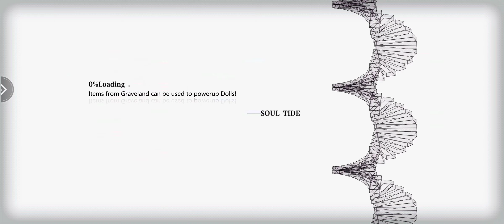Event Golden Bough and Seven Wishes Chapter 1: Existence (Exploration 100%) - Soul Tide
Timestamps
00:00 Event Info
00:23 Event PV
01:23 Event Story Chapter 1: Existence
02:20 Visit the Village
03:07 To the Cabin & Roaming in the Village
06:32 Take a Walk: Get to the Forest
09:49 Quest: A Challenge (Pending)
10:00 Quest: Apple Pie
11:01 Quest: Cupid No. 13
12:26 Quest: Help My Ma (Pending)
12:40 Take a Walk: Get to the Forest (Continued)
24:46 Quest: Help My Ma (Clear)
27:40 Fishing King Carp
27:56 Quest: A Challenge (Clear)
29:03 How to Equip Equipment
32:51 Not a Trap
37:33 Not a Trap (Clear)
38:59 Deep Forest (Puzzle: 4 Patterns)
40:42 Boss Battle: Kuma-Kuma
41:43 Deep Forest (Continued)
41:56 To Home
42:53 Quest Missing Child: Find Lil' Jay
50:08 Boss Battle: Beelzebuby
50:54 Quest Missing Child: Find Lil' Jay (Continued)
51:29 Time for Bed
52:06 The Curse
53:13 Banished
54:14 Challenge: Beelzebuby